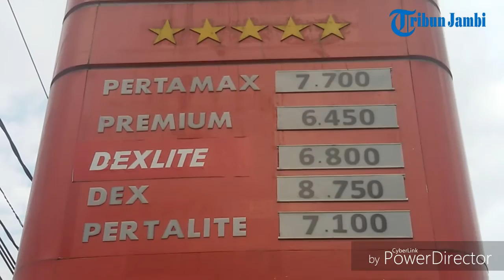Pihak SPBU Sebut Premium Tidak Dihilangkan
Laporan Wartawan Tribun Jambi, Eko Prasetyo

TRIBUNJAMBI.COM, JAMBI - Hadirnya bahan bakar jenis Pertalite dari Pertamina yang sudah berumur satu tahun dalam penjualannya di Indonesia. Ternyata menunjukkan hasil yang baik untuk penjualan bahan bakar ini.

Tetapi banyak isu yang menyatakan bahwa hadirnya Pertalite dan pemerintah meniadakan bahan bakar premium banyak dibantah pihak SPBU.

Pasalnya beberapa SPBU di Kota Jambi mengatakan bahwa penjualan premium tetap pada kuota yang sama hanya peralihan beberapa noozle ke Pertalite.

Seperti keterangan satu SPBU di Kota Jambi, disampaikan Pengawas SPBU Pal V Kota Jambi, Tarmizi mengatakan, sampai saat ini kuota penjualan bahan bakar premium tetap sama, yaitu 18 KL perhari.

Hanya saja beberapa noozle dari premium sebelumnya dialihkan ke bahan bakar pertalite sesuai kehadiran bahan bakar non subsidi ini.

"Di sini ada tiga pompa untuk premium dan satu pompa untuk pertalite, pompa pertalite itu dulunya premium, jadi tidak ada disini tidak menjual premium, tetap ada hanya jumlah pompanya dialihkan,"ujar Tarmizi, Kamis (6/10).

Tarmizi juga mengatakan, penjualan premium seiring hadirnya pertalite menurun, karena banyak orang memilih bahan bakar non subsidi itu. Wajar saja dikatakan oleh Tarmizi, selisih harga yang tidak jauh membuat masyarakat memilih pertalite.

"Kami tidak pernah memaksa masyarakat membeli pertalite, namun masyarakat yang memang memilih bahan bakar itu,"ujarnya.

Bahkan penjualan pertalite dengan hanya satu pompa di sini dibanding dengan tiga pompa premium yang ada. Kata Tarmizi, totap penjualan pertalite bisa mencapai setengah penjualan premium.

"Sehari premium bisa terjual 16 KL kalo pertalite 8 KL, satu pompa bisa mencapai setengah penjualan 3 pompa,"singkatnya.

Sementara satu masyarakat pengguna bahan bakar Pertalite, Gresi, dari Mayang mengatakan kepada tribunjambi.com , dia hampir satu bulan menggunakan Pertalite.

Selain selisih harga yang tidak jauh beda dengan premium, kandungan bahan bakar pertalite dianggapnya lebih baik untuk motornya ketimbang premium.